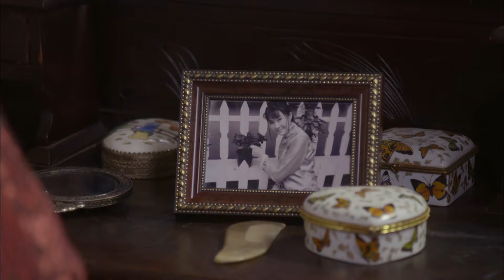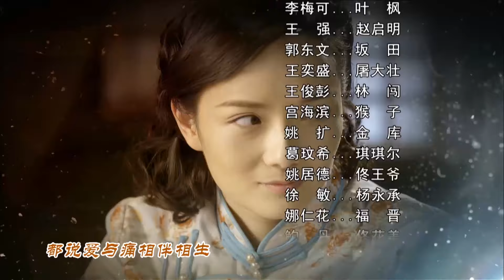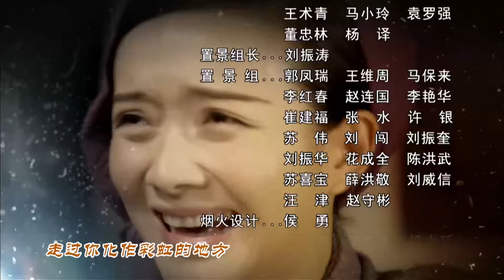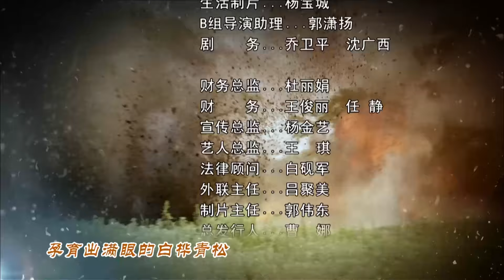【电视剧全集】热血钢刺 16丨热血勇士组建钢刺队，刺杀日伪内部汉奸，为潜伏特工扫清障碍 （吴淇江、李梅可）好剧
正版授权，盗版必究
该剧讲述了在敌后斗争十分残酷东三省，一批热血勇士组成了钢刺队，在共产党的领导下，顽强地与关东军周旋斗争的故事。